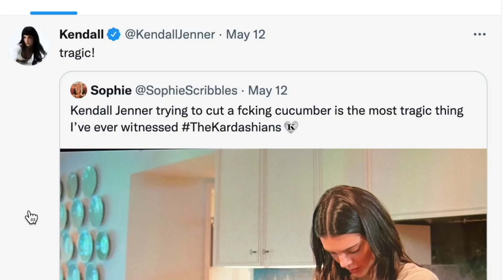Kendall Jenner EMBARRASSING video goes Viral! (She RESPONDS)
KUWTK Star Kendall Jenner hanging out with momager Kris Jenner goes VIRAL after she attempts to cut a cucumber.. | kardashian hulu show